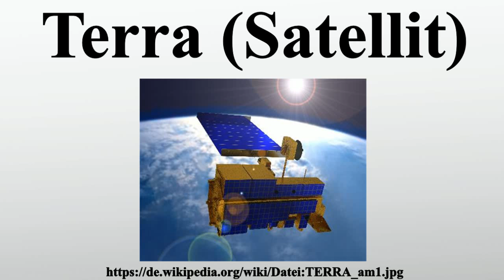Terra (Satellit)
Vielen Dank für Ihre Unterstützung:

Terra, auch EOS-1 oder EOS-AM1 genannt, ist ein am 18.Dezember 1999 gestarteter Erdbeobachtungssatellit der US-amerikanischen Luft- und Raumfahrtbehörde NASA zur Erforschung und Beobachtung der Erde.Die geplante Lebensdauer des Satelliten betrug ursprünglich 6 Jahre.Terra ist neben Aqua und Aura eine der drei Hauptmissionen des Earth Observing System , einem etliche Missionen umfassenden, längerfristigen Forschungsprogramm der NASA.

Bild-Copyright-Informationen
Urheber Info: NASA JPL